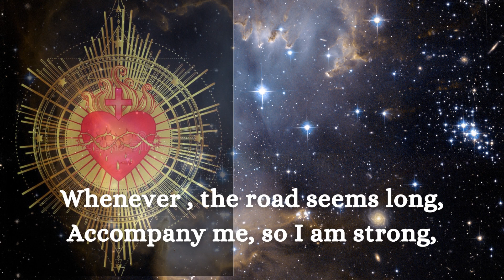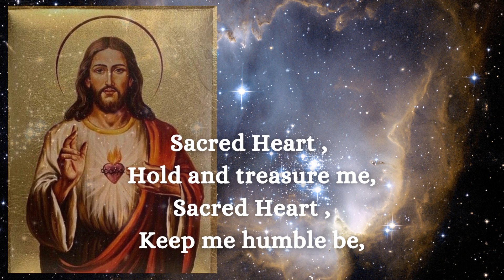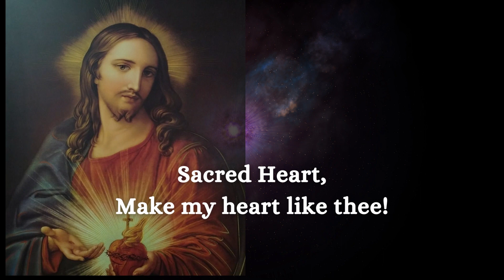SACRED HEART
A new hymn composed for the Feast of the Sacred Heart of Jesus
lyrics : Nellita Goes

CH
Hold and treasure me,
Keep me humble be,
Share your loving touch,
Make my heart like thee!

Whenever , the road seems long,
Accompany me, so I am strong,
Inspire me Lord, with your truth,
That I may bear good fruit!

Called into your bosom Lord,
Bathed in your Holy Word,
Across Horizons, I may reach,
Serving my loving God.